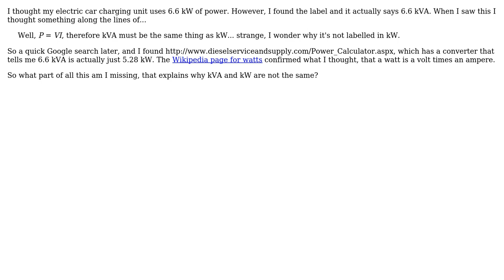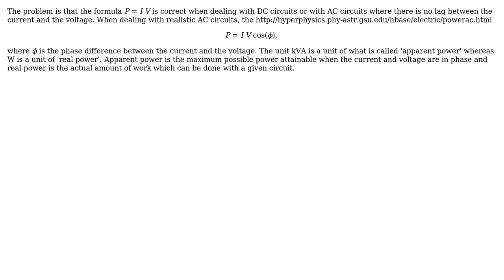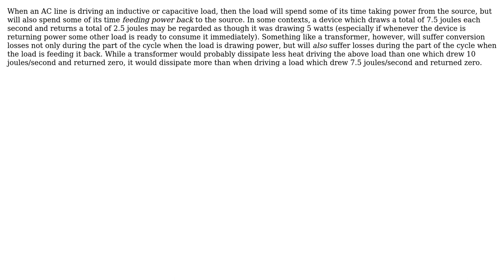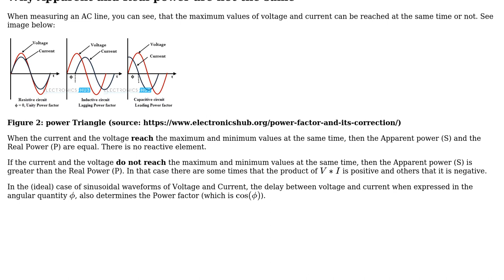Engineering: Why is kVA not the same as kW? (4 Solutions!!)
Engineering: Why is kVA not the same as kW?

With thanks & praise to God, and with thanks to the many people who have made this project possible! | Content (except music & images) licensed under CC BY-SA | Music | Images & others | With thanks to user supercat user Peter Mortensen user NMech user jhabbott user Chris Mueller user AaronD and the Stack Exchange Network Trademarks are property of their respective owners. You are responsible for your own actions.